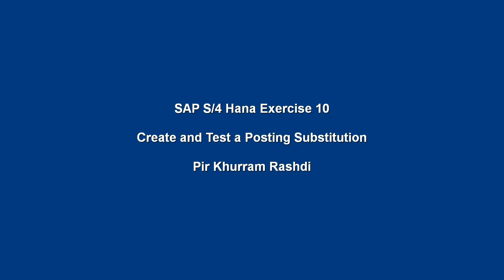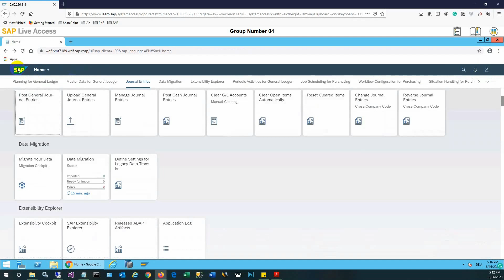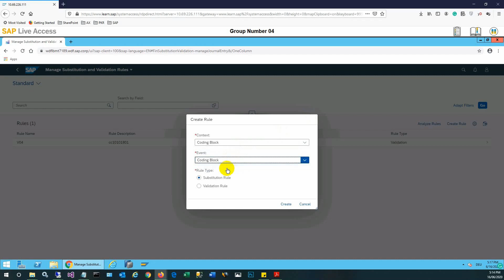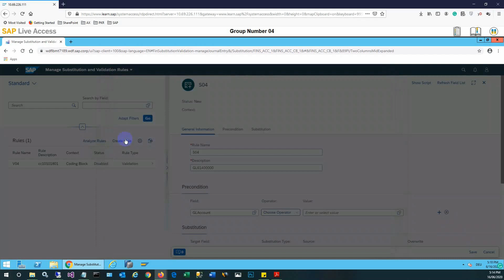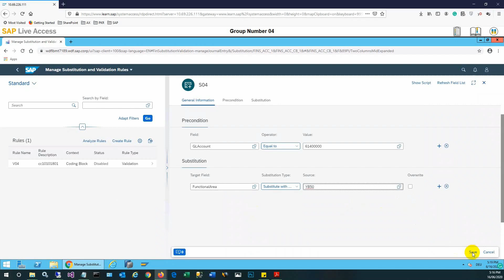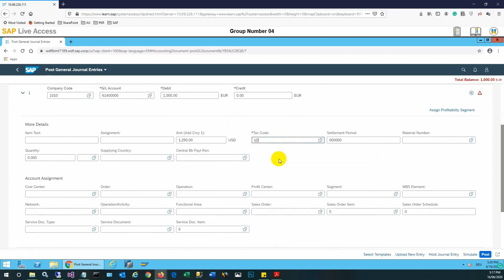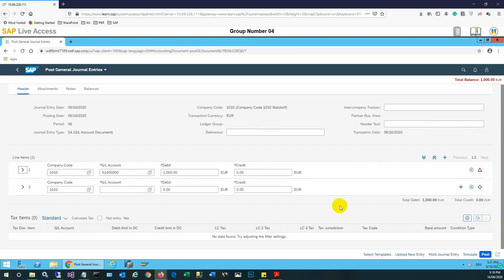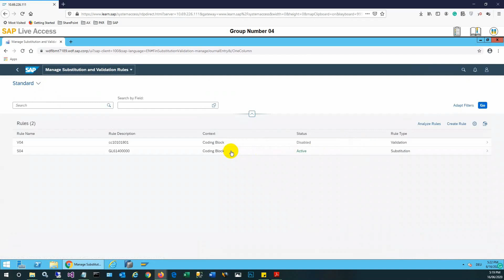Training 10 - SAP S/4 Hana - Create and Test a Posting Substitution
The video demonstrates how to create and test a substitution rule in SAP S/4 Hana ERP.

About Trainer:
I am a certified Microsoft Trainer (MCT) and consultant manager in Microsoft Dynamics 365 FinOps, SAP S/4 Hana, Power platform, SharePoint, Azure, and Oracle Cloud with over 20 years of global experience in supporting industries as textile, manufacturing, retail, heavy equipment rental, transportation, facility management, building material, construction, and telecom infrastructure. Besides, I also support open-source software for digital needs.

🎬 Weekly at least two videos are released at appropriate times.
📝 SUPPORT AND GET MORE VIDEOS BY WATCHING ON YOUTUBE, INSTEAD OF DOWNLOADING.